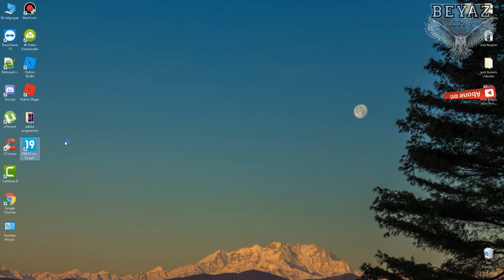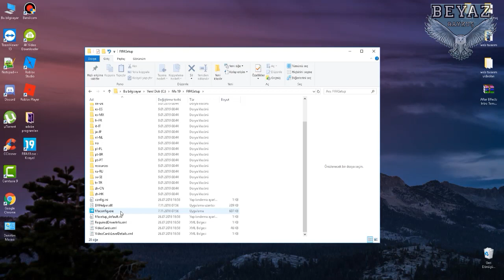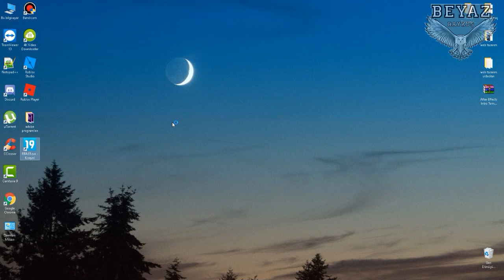Fİfa 2019 da Grafik Ayarları Nasıl Yapılır ? [ TAM EKRAN YAPMAK ]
Merhaba arkadaşlar bu videomuz da Fifa 2019 da grafik ayarının nasıl yapılması gerektiğini anlattık ve küçük ekran açılma Tam ekran yapmak sorununu çözdük. Kurulum videosu aşağıda iyi seyirler.